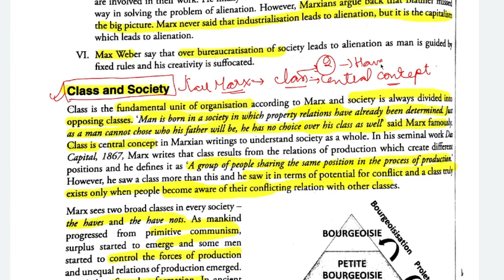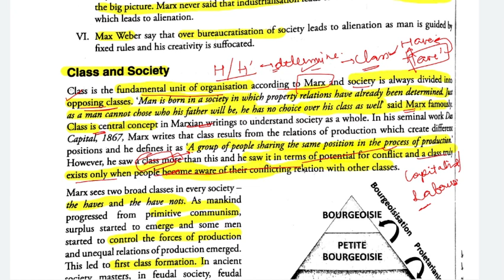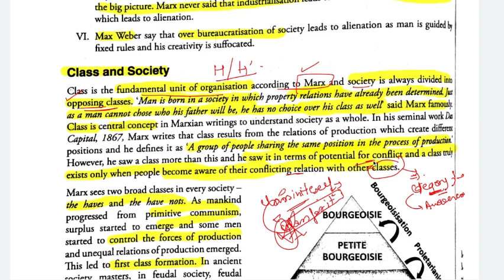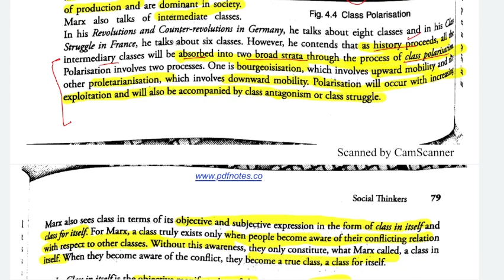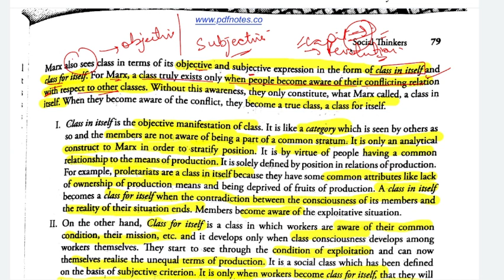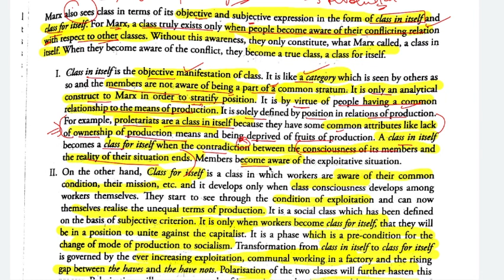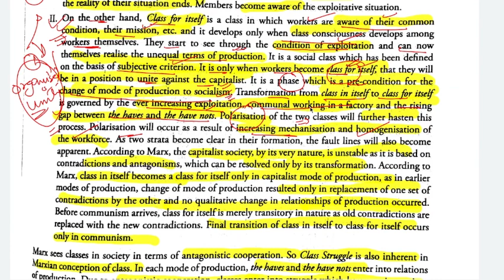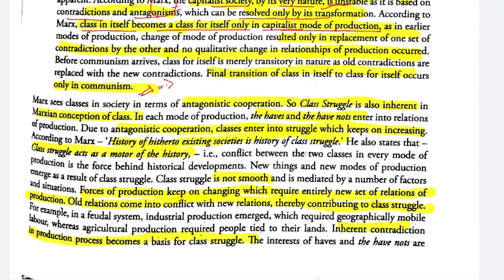CHAPTER 4| Essential Sociology Nitin Sangwan |Alienation| Theory of Class struggle